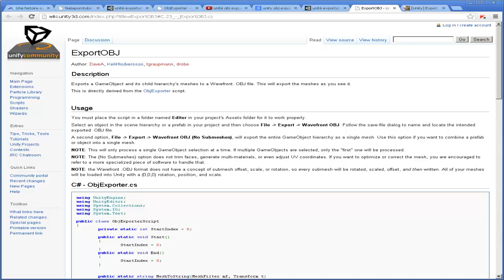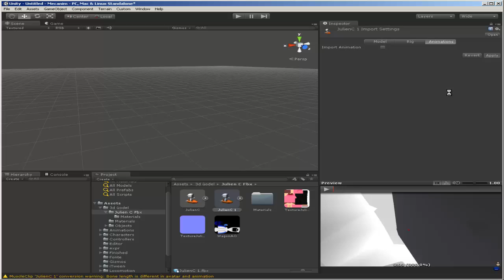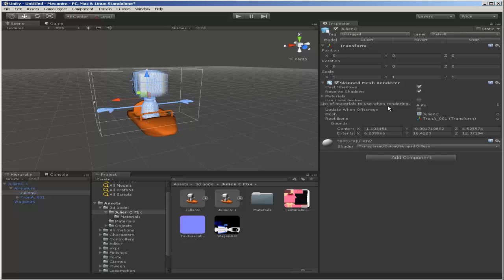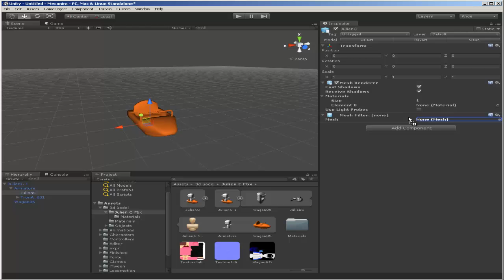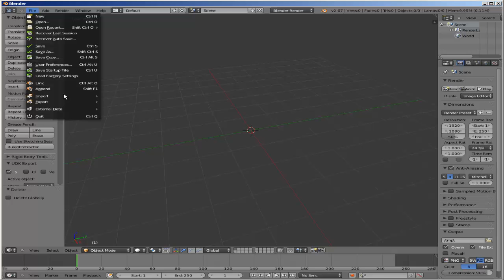Comment exporté un model 3d au format OBJ à partir d'Unity 3D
Tutorial dans le quelle je vous explique Comment exporté un model 3d au format OBJ à partir d'Unity 3D avec un script que vous trouverez sur se lien